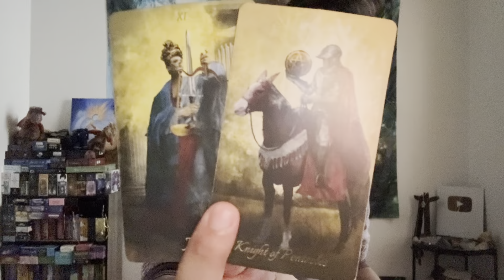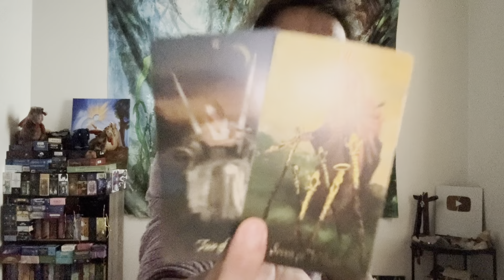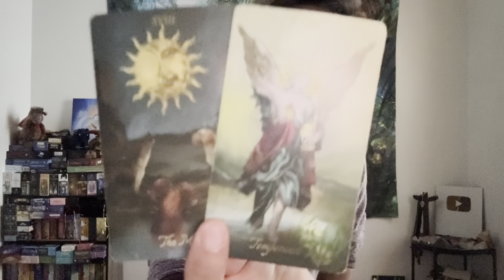Leo ♌️ - They Are Trying To Psychically Attack You So You Go Back To Them Leo!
This is a general love reading for Leo Sun, Moon, Rising, and Venus for the 2nd half of November 2023. We will look at your current overall energies regarding love and the person that you are connecting with, we will take a look at what your person's current feelings and intentions are towards you, and then we will finish it with the possible outcome and advice.

Decks used in this reading:
Baroque Tarot